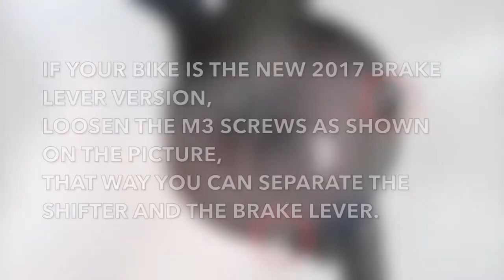BIKEfun DESIGN brompton CNC Installation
Regarding the BIKEfun design Brompton CNC lightweight brake lever!
For the 2017 new version brake lever,
we provide the installation procedure and some precautions needed!